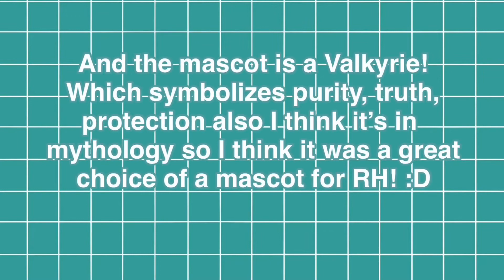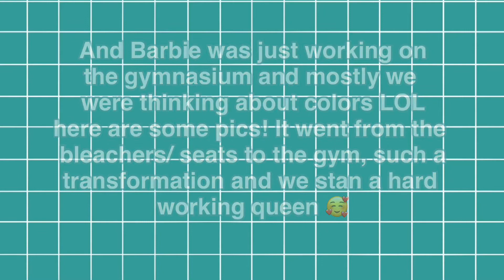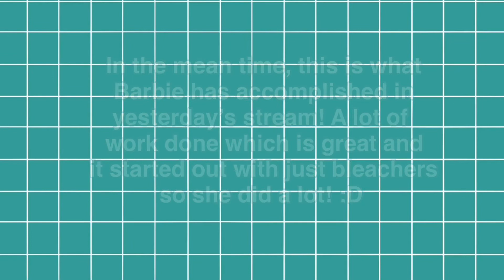VALKYRIE Mascot! Basketball Games, NEW Gymnasium, Library/Study Room Etc! | Royale High Tea Spill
💛Hey guys! Today we are going to be looking at Royale High tea spill and leaks! The sources for these are from Barbie’s livestream from yesterday! Valkyrie Mascot, Basketball games, a new gymnasium built, a library/study room etc! :D

♥︎ Gaming Social Medias: ♥︎
♪ Roblox Account: GigiTDBGames